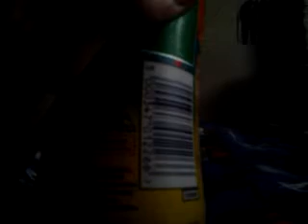Lucozade Mango Mandarin (Limited Edition)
OMG It Is Amazing Make Sure You Pick It Up & Hope U Enjoy The Review It Is So Nice!